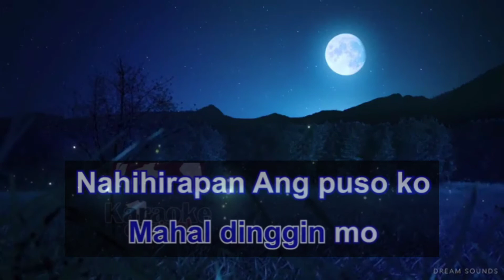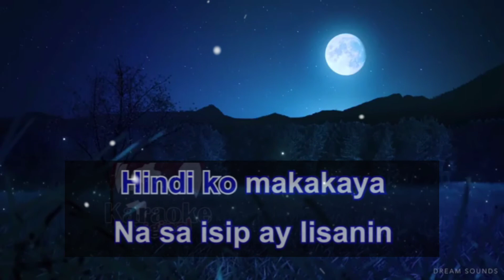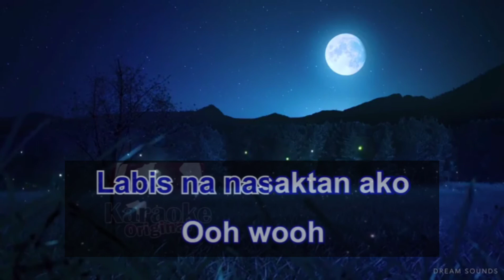LABIS NA NASAKTAN JENNELYN YABU KARAOKE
LABIS NA NASAKTAN JENNELYN YABU
KARAOKE /HD